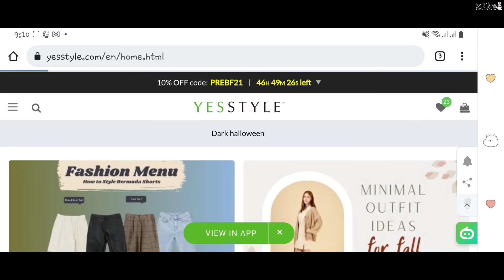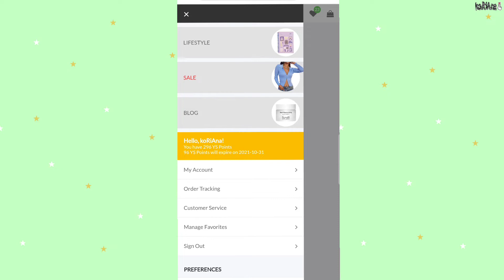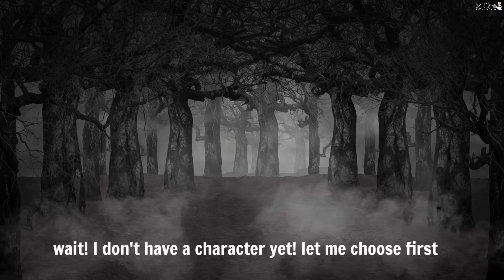halloween outfit🎃👻 lowkey & easy | yesstyle haul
lowkey & easy halloween outfit🎃👻| yesstyle haul

📣you want discount on your purchases?
😉got you covered, use my code ➡️ KORIANA514

Size reference : Medium- Large ( I got all items in Large size though except for the free size ones )
Height : 5’5